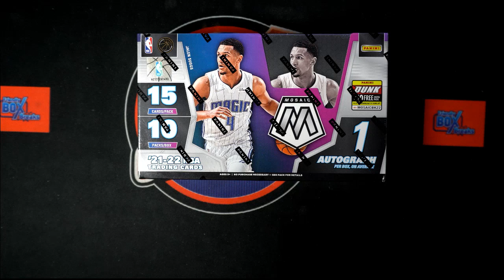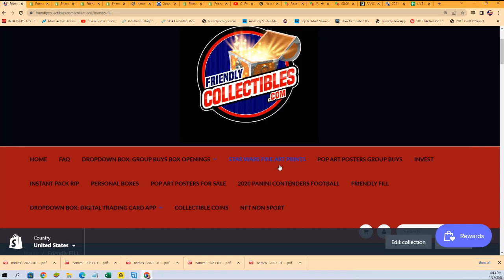2021 22 Panini Mosaic Basketball Hobby Box FILLER B 22MOSAICBSK101